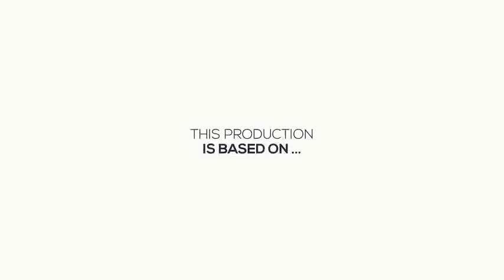Walter Veith -- Indoctrination In Media -- WHY I SPEAK - Episode 11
WHY I SPEAK.
A new and exciting series that addresses the relevant topics of life and faith. In a total of 13 episodes, Professor Walter Veith explains with his expertise, his knowledge and his accumulated experience, the foundation of the respective questions.

Where do we actually come from? Why are we here? What are the basic foundations of life? Why has Walter Veith - and that despite powerful opposition - decided in favor of the Advent faith? Why is the source of the Bible so unique? Is it OK to eat a vegetarian diet - or even absolutely necessary? Why do archaeologists bury their heads so deeply in the sand?
No, it is not about emotions and hammering on doctrines. It's about the great war that is unfolding right now in all its ferocity. And we humans are in the middle of it. Every single one of us has questions.

Wouldn't it be good to find really relevant answers to them?  Walter Veith has undertaken to provide these answers with his distinctive knowledge. Take your time and maybe, yes maybe you will find the long desired answer to your personal questions of life. WHY I SPEAK. You should see this.